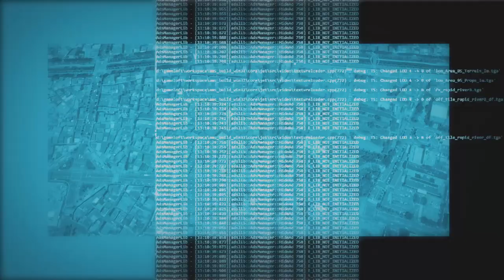Dragon race - Bande Annonce Officielle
Play or Die ...

Six personnes kidnappées par un milliardaire coréen vont devoir participer à une course d’un nouveau genre, la DRAGON RACE, pour sauver leurs vies.

Six persons kidnaped by a Korean billionaire will have to take part in a new kind of race, the « Dragon RACE » to save their lives.

Un groupe de six personnes se réveillent dans une prison en Corée du Sud. Ils ne savent ni comment ils sont arrivés là, ni pourquoi ils sont là. Pour sauver leur vies, ils vont devoir prendre part à une nouvelle forme de course, la « DRAGON RACE », diffusée exclusivement sur un site de paris illégaux : le « Digital Dark Fight ». Que le meilleur gagne !
A mixed group of six persons wake up together in a prison in South Korea. They don’t know how they got there, or why they’re there. Soon they are informed that to save their lives they all have to take part in a new kind of race, the « DRAGON RACE » broadcasted exclusively on an online illegal gambling site : The Digital Dark Fight . May the best racer win !

Créé par : Jean-Charles Felli & Pierre-Marie Mosconi
Réalisé par : Hugues Martin
Scénario et dialogues de : Hugues Martin
Produit par : Christophe Tomas & Jean-Charles Felli
Coproduction : SAVE FERRIS & STUDIO+
Langue de tournage de la serie : Anglais/ Coréen
Chef Op image: Olivier Guerbois
Chef op son : Laurent Bouric
Chef monteur : Stéphanie Gaurier
Chef déco : Pierre Renson
Dir de prod : Hélène Hsia/ Daniel Cottin
Compositeur de la musique originale : Benjamin Morando/ Benoit De Villeneuve
Casting:
Jae-Yoon ….. Steve NOH
Mina ….. Hyejoo CHO
Nick ….. Henry DAVIS
Marcus ….. Byron GIBSON
Oscar …. Grégory QUIDEL
Jasper ….. Kasper STENSBIRK
Inspecteur Moon ….. Mina KWEON
Inspecteur Lee Seunghyun HAN
James George ARRENDELL
Inspecteur Yongmin CHOI
Kim Geneviève DOANG